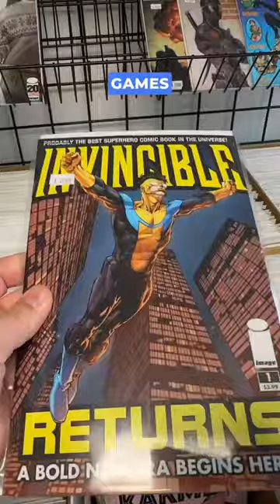Turbo Grafx 16 at The Grid Games in Manchester CT.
Check out The Grid Games, number 7 in my journey to 100 game stores! This place has it all––video games, comic books, board games, card games, and other cool weird stuff. Don't miss out on this hidden gem!